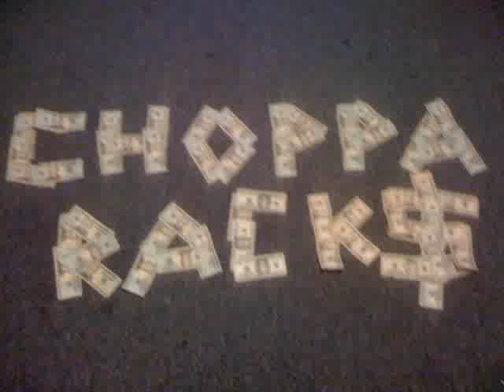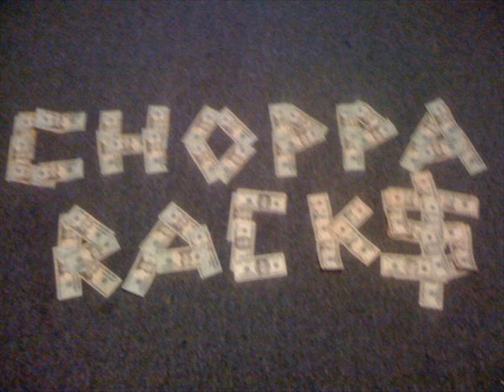Choppa Racks - Trap On Ham